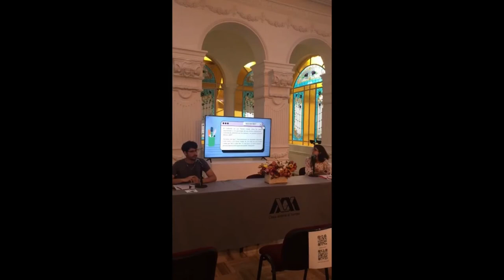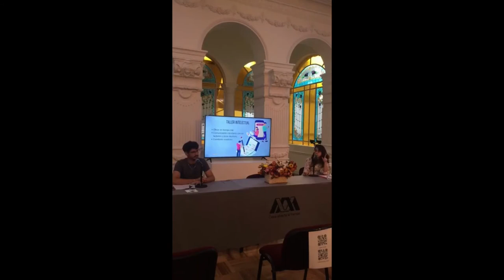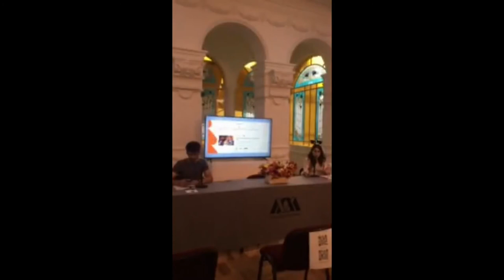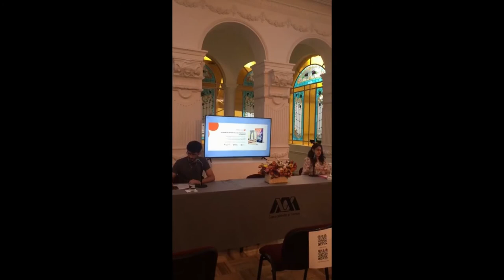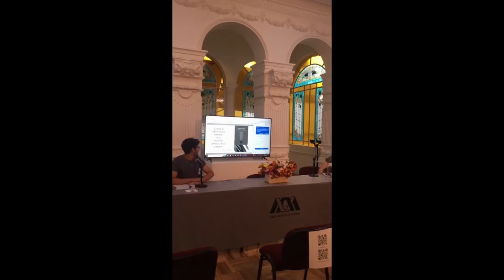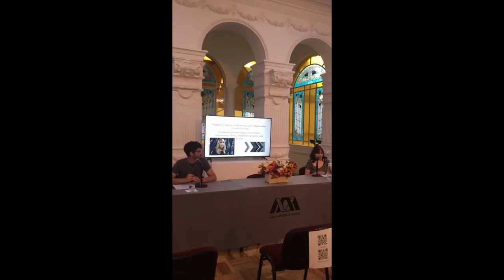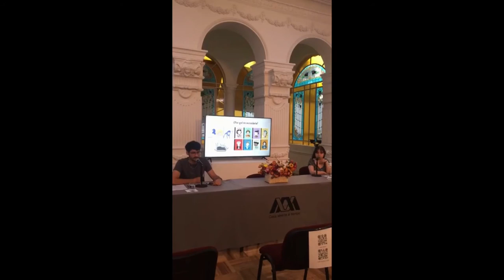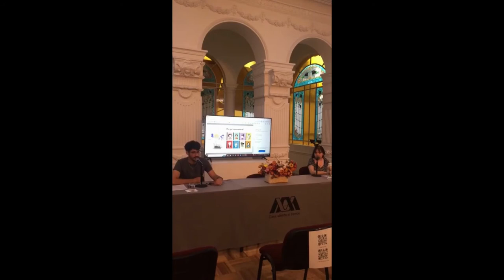Jornadas en la UAM-I. Mesa I. La gran máquina narrativa del poder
Primera jornada de presentación de La gran máquina narrativa del poder. Evento realizado el 4 de noviembre de 2022 en el centro cultural Casa del Tiempo UAM.

MESA 1

0:00:00 Apertura. Haydeé Salmones
0:12:55 El fanfic: el género discursivo de la era digital. Jessica Sarabia
0:34:40 La falta de representación femenina en la enseñanza literaria a nivel secundaria. Aline Hernández
0:49:35 El Otro que soy yo: un breve acercamiento a nuestra identidad indígena. Cynthia Felipe Cruz